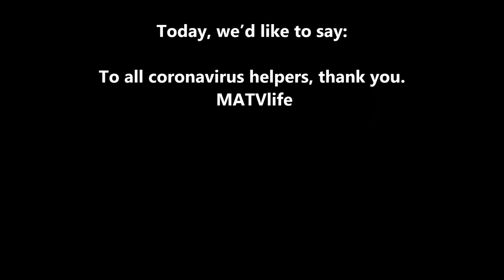Funny and magnificent NHS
Let's claps for NHS staff and carers on the frontline of the coronavirus crisis

Today, we’d like to say:
To all coronavirus helpers, thank you.

Please take care. Keeping good immunity is very important!!!
Please sleep, eat and rest fully for resilience.
Keep those affected by this unfortunate outbreak in your thoughts.